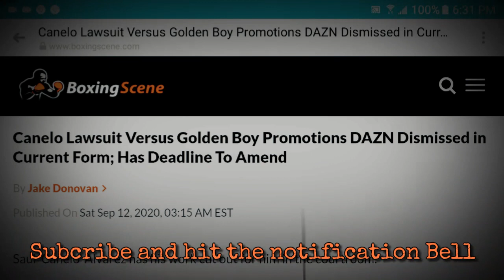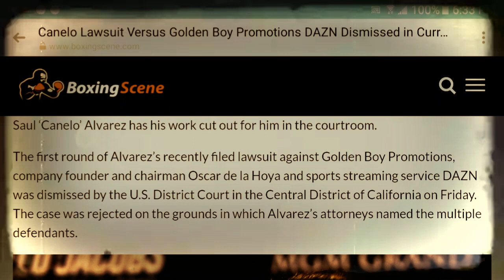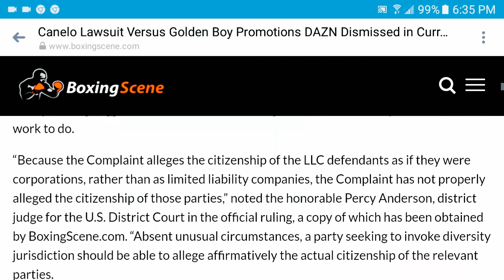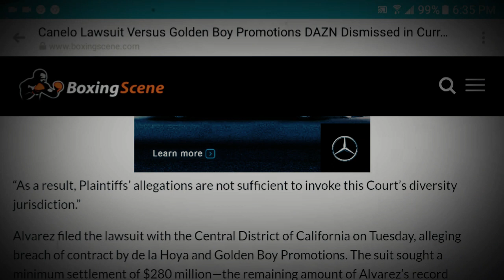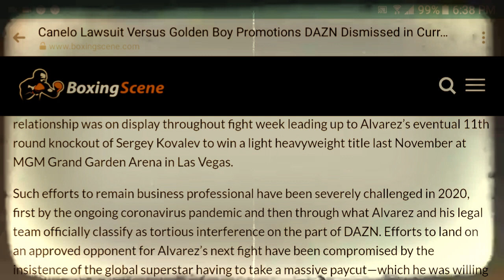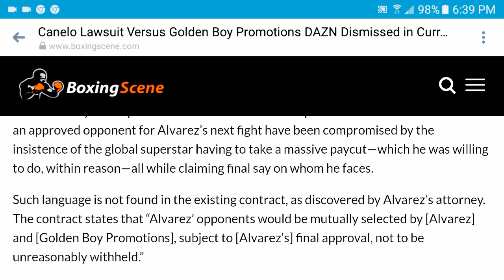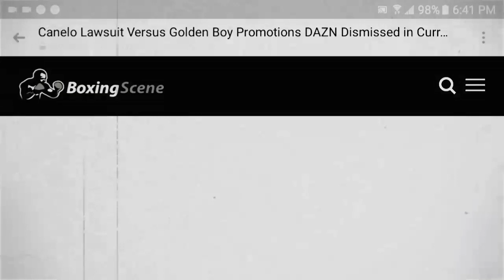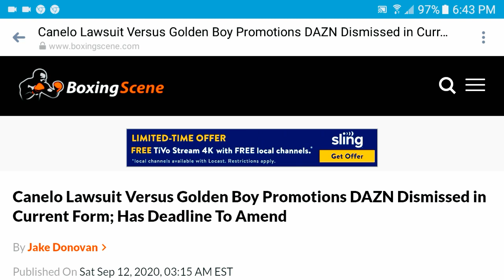Canelo gets KO'd in the courtroom "worst loss since Mayweather"🤔 multimillion-dollar lawyers botched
Canelo Alvarez loses first court appearance against dazn and Golden Boy promotion his multimillion-dollar lawyers couldn't file the proper paperwork